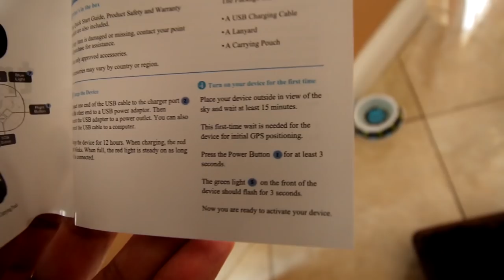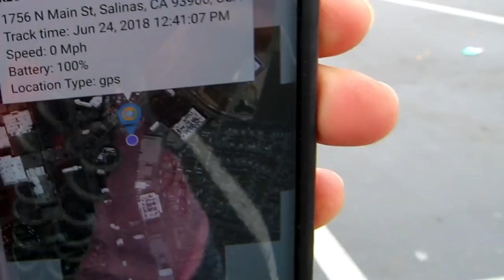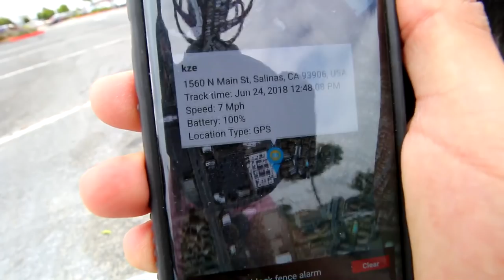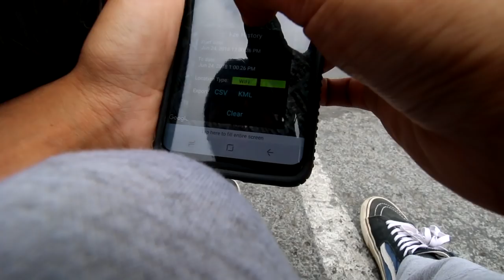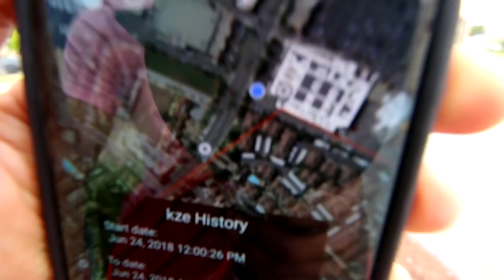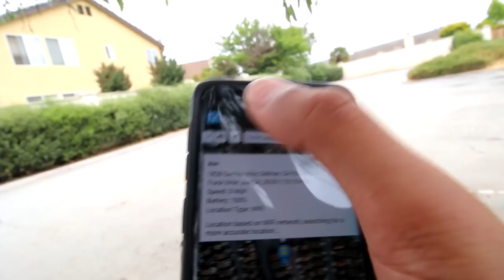Black Alpha German Shepherd Finding My LOST Siberian Husky Using a GPS Tracker!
Alpha Black Sable German shepherd Helps Finding My LOST Siberian Husky ON A SKATEBOARD! HUSKY VS GSD RACE. Trackimo Gps. training barking pointer

CHANNEL INFO